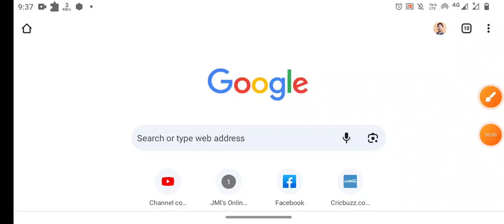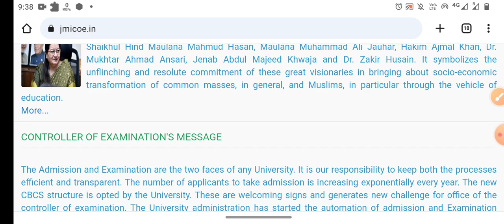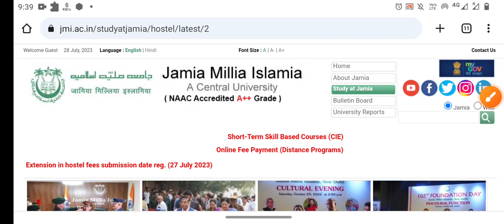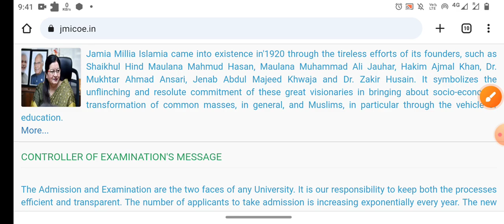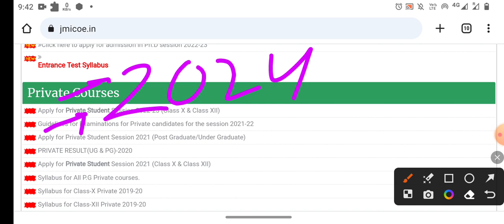Jamia admission notice 2023 Jamia Latest notice & update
Shared route
From (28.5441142,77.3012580) to Aftab's Real Documentations Center, E 204, Shop No 1, L Shape Ground Floor 25 Futa Road Jaitpur Extn 2 Badarpur, Jaitpur, New Delhi, Delhi 110025 via Allama Shibli Nomani Road and Hari Kothi Rd.

8. Arrive at location: Aftab's Real Documentations Center

Jmicoe.in

Jamia Islamia
Jamia_diploma_entrance_exam_2022-23
jmi_ug_pg_form_2022 JMI_latest_info